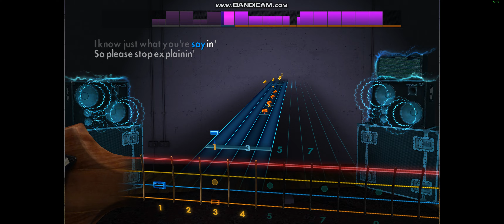Rocksmith 2014 - Don't Speak - No Doubt - Bass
1995 - E standard